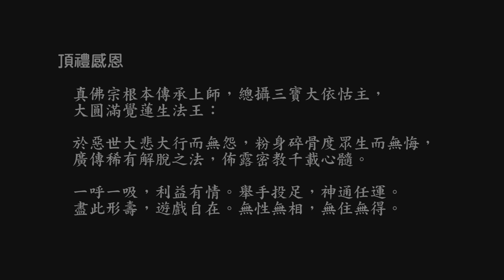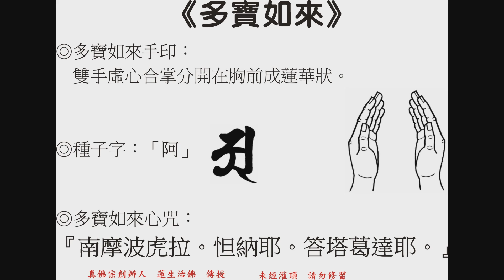多寶如來心咒（dam - 353）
未經灌頂，請勿修習。歡迎下載、編輯、燒錄、流通，及提供建議。
多寶如來是瑜珈焰口中七寶如來當中的一尊，聖尊於20111231，台雷首傳本尊法。當時傳法重點如下：
1. 高王觀世音真經裡面的寶勝佛就是多寶如來。
2. 多寶如來比釋迦牟尼佛更早成佛，祂跟釋迦牟尼佛平起平坐。此兩尊佛坐在一起，很少有。原因是釋迦牟尼佛在講《妙法蓮華經》的時候，多寶如來就出現，祂的寶塔出現在虛空之中，發大聲音...也就是說，凡是有人講《妙法蓮華經》的時候，這一尊多寶佛都會出現。
3. 這一尊多寶如來修持的功德，如果聽到多寶如來的佛號，就能夠令眾生具足財寶；你意念想要有什麼財寶，就有什麼財寶，受用無盡。由於稱念多寶如來名號加持，能破一切諸鬼多生以來的小氣的惡習，即得福德圓滿。此如來為《法華經》增益法的本尊，這個如來，是《妙法蓮華經》裡面，增益法的本尊。尤其若有宣說《法華經》時，多寶如來必定從地湧出來，從地湧出升上虛空。其實多寶如來像祂這樣子描寫的話，也是財神；因為是增益法的本尊，增益法本身就是財神。
本版本從聖尊親誦咒音製作。
瑜珈焰口中七寶如來的功德：
1. 若聞寶勝如來名號，能令眾生塵勞業火悉皆消滅。若有住菩薩乘諸善男子及善女人，聞彼寶勝如來．應供．正等正覺名號，能稱念受持者，是人能生多種福蘊。
2. 若聞離怖畏如來名號，能令眾生常得安樂，永離驚怖，清淨快樂。由稱念離怖畏如來名號加持故，能令諸鬼一切恐怖悉皆除滅，離餓鬼趣。
3. 若聞廣博身如來名號，能令眾生餓鬼針咽業火停燒，清涼通達，所受飲食得甘露味。由稱念廣博身如來名號加持故，能令諸鬼咽喉寬大，所施之食，恣意充飽。
4. 若聞妙色身如來名號，能令眾生不受醜陋業報，諸根具足，相好圓滿，殊勝端嚴，天上人間，最為第一。由稱念妙色身如來名號加持故，能破諸鬼醜陋惡形，即得色相具足。
5. 若聞多寶如來名號，能令眾生具足財寶，稱意所須，受用無盡。由稱念多寶如來名號加持故，能破一切諸鬼多生已來慳悋惡業，即得福德圓滿。
6. 若聞阿彌陀如來名號，能往生西方極樂淨土，蓮花化生，入不退地。
7. 若聞世間廣大威德自在光明如來名號。能令汝等獲得五種功德。
一者，於諸世間最為第一。
二者，得菩薩身端嚴殊勝。
三者，威德廣大超過一切外道天魔，如日照世顯於大海，功德巍巍。
四者，得大自在所向如意，似鳥飛空而無阻礙。
五者，得大堅固智慧光明。身心明徹如琉璃珠。